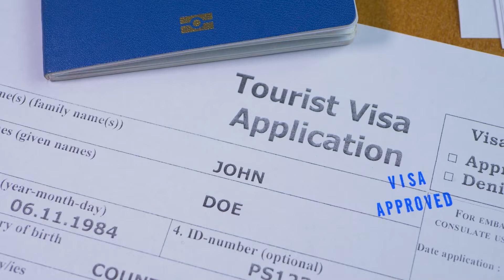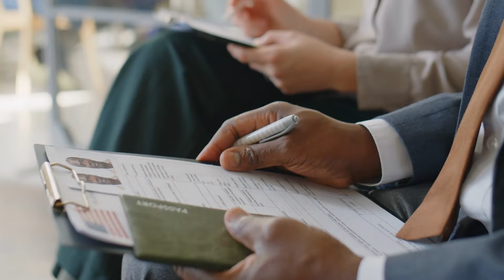Meet The CHEAPEST Country In The World to Live & Retire - Bhutan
🌏✨ Venture into the heart of the Himalayas and discover Bhutan, the most remote country in the world! 🇧🇹 With its breathtaking landscapes, rich culture, and unique philosophy of Gross National Happiness, Bhutan offers an experience like no other. In this video, we'll take you on a captivating journey through ancient monasteries, lush valleys, and vibrant festivals, showcasing why this kingdom is a hidden gem waiting to be explored. 🌄🔍 Join us as we uncover the secrets of a land untouched by modernity and learn about the spirited Bhutanese people who call it home. 🎥💖